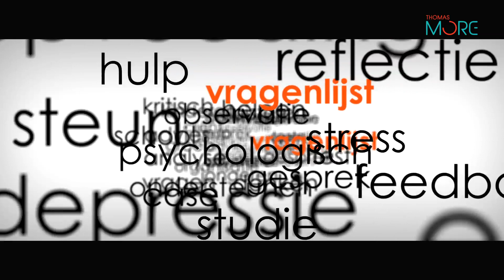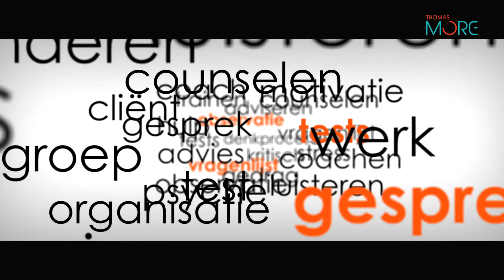Psychodiagnostiek bij Toegepaste Psychologie Thomas More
Binnen de opleiding Toegepaste Psychologie ben je naast psychologisch dienstverlener, ook psychodiagnosticus. Je helpt de cliënt namelijk op een wetenschappelijk onderbouwde wijze van hulpvraag naar advies. Is TP iets voor jou? Ontdek meer op